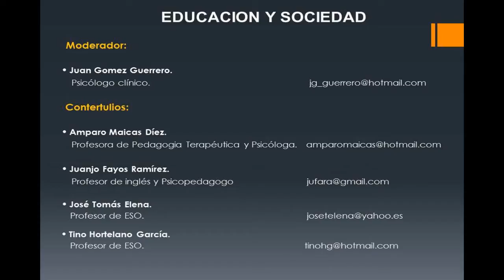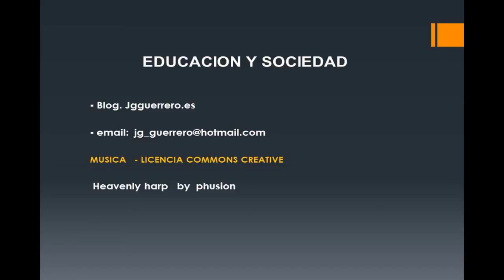Educación y Sociedad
En el siguiente vídeo, cuatro profesionales con dilatada experiencia en el sector educativo, hacen un repaso de los diferentes aspectos que influyen en la situación actual que vive la Educación en España. Bajo la moderación de Juan Gómez, se debate sobre la influencia de la crisis actual, con sus dichosos recortes, el papel de la clase política, los padres, los alumnos y por supuesto los profesores. Así mismo, se aportan posibles soluciones que podrían ayudar a que nuestro país se concienciara de la importancia que la Educación tiene para el desarrollo futuro de cualquier nación, más allá de la búsqueda del beneficio político a corto plazo que parece imperar sobre el interés común.